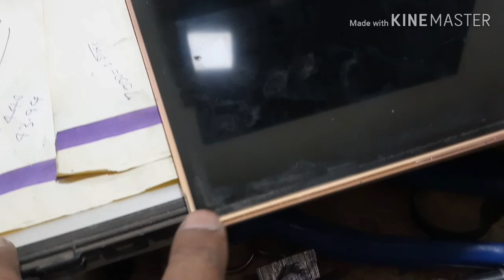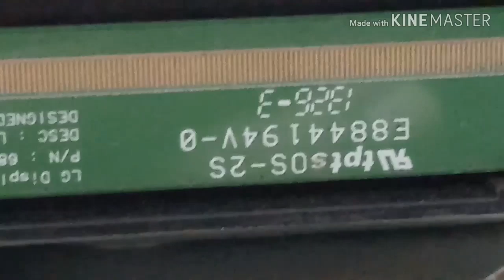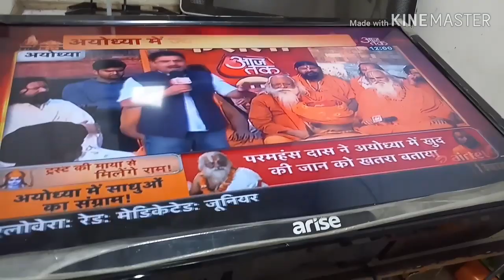How to lcd led tv |Panel Repairing |Led lcd tv panel shi kaise kre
Led lcd  tv Panel Repairing Protuction
how to Repair any lcd led tv panel